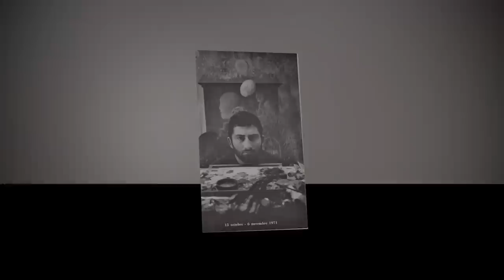Ljubomir Ljuba Popović 1934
Љубомир Љуба Поповић (Тузла, 14. октобар 1934) је српски сликар који ради у Француској. Завршио је Академију ликовних уметности у Београду. Живи и ради у Паризу. Његове надреалистичке визије, постављене углавном у ренесансни амбијент истичу се израженим натурализмом. Године 1991. је изабран за члана ван радног састава САНУ.

Један је од чланова групе Медиала.
Muzika:Miloje Milojevic - Kameje op.51 br.9 Pejza pod suncem (A Sunlit Landscape)